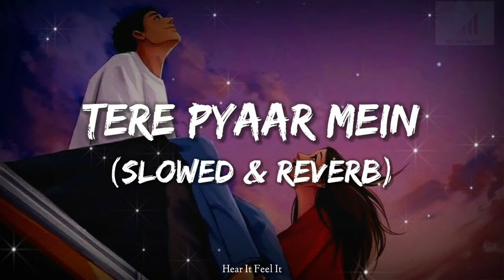tere pyaar mein (slowed + reverb)arijit singh | nikhita gandhi |tu jhoothi main makkaar| Mr imran027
Dil Chahta Hai Bas Bheege

Dua Maangta Hai Bas
Bheege Bheege Bheege

Yaar Nashe Mein Tere
Yaar Pada Jo Ik Baar
Zamaane Ke Nashe Sabhi
Puraane Ho Gaye

Saath Tu Na Ho Mere Saath
To Guzre Na Raat
Deewaane Ke Rozana Ke
Bahane Ho Gaye

Tere Jism Ke Har Inch Pe
Meri Har Nazar Fida Hai
Thi Talab Mujhe Ik Jam Ki
Mila Poora Maikda Hai

Bheege Bheege Bheege

Bheege Bheege Bheege
Bheege Bheege Bheege

Tu Tabaahi Meri
Chain Bhi Mera Tu Hi Hai
Tu Dawa Dil Ki
Marz Bhi Dil Ka Tu Hi Hai

Chal Bheege Bheege
Bheege Bheege Itna
Bheege Bheege
Kabhi Nahi Jitna

Bheege Bheege Bheege
Bheege Utna Re

Bheege Bheege Bheege

Bheege Bheege Bheege
Bheege Bheege Bheege
Bheege Bheege Bheege

dance video

Hindi song

bollywood mashup

romantic songs

New song

breakup song

popular songs

Lofi songs

lofi study

morning vibes

sad lofi

Lofi sad songs

Punjabi song

navaan sandhu

Sad song

love status

Bhojpuri song

bhojpuri songs

ranbir kapoor songs

Ranbir kapoor songs

lofi mix